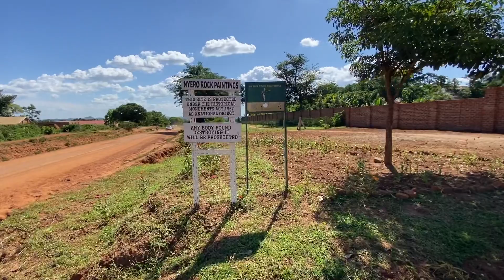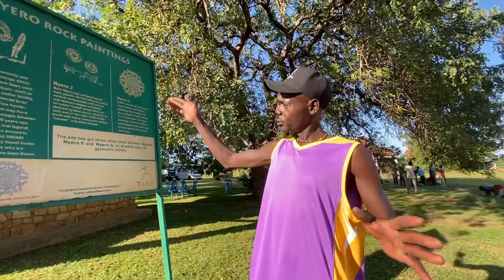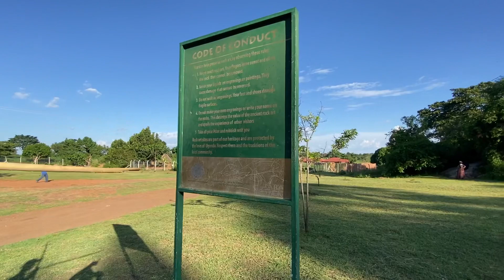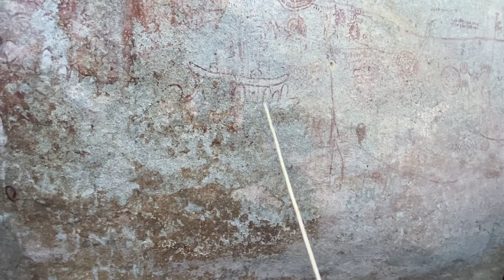Uganda 1,000 Shillings Banknote Depicts Nyero Rock Paintings (Unchanged For 6,000 Years)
Uganda 1,000 Shillings Banknote Depicts Nyero Rock Paintings in Kumi district, eastern part of Uganda (Unchanged For 6,000 Years)